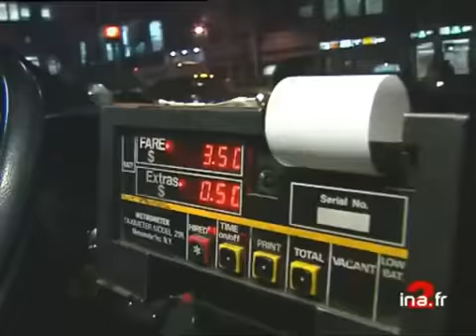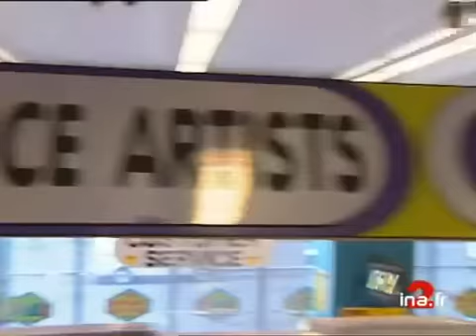1999 : Cassius en show à New-York | Archive vidéo INA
26 février 1999
Les groupes français de "house music" sont particulièrement recherchés à l'étranger. Le groupe Cassius composé de deux DJ se produit actuellement dans une discothèque de New York.Interviews de fans américaines, de vendeurs de musiques sur les raisons de ce succès français et du groupe CASSIUS (Philippe ZDAR et Hubert BLANC-FRANCARD ).